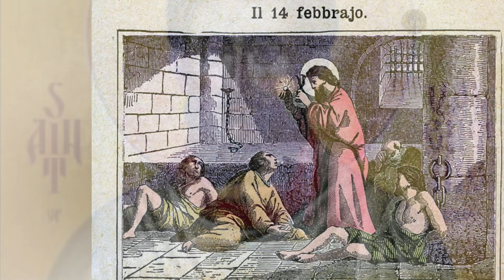Saint Valentine, Martyr - February 14th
Born: 226
Died:  ~268 or 269 (aged 42–43)

Patronage:
Affianced couples, against fainting, beekeepers,
happy marriages, love, mentally ill peoples,
plague, epilepsy

Saint Valentine, Priest and Martyr. February 14. Rev. Alban Butler. 1866. Volume II: February. The Lives of the Saints. (n.d.).